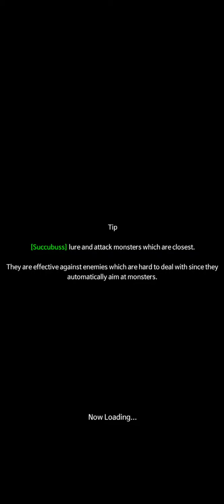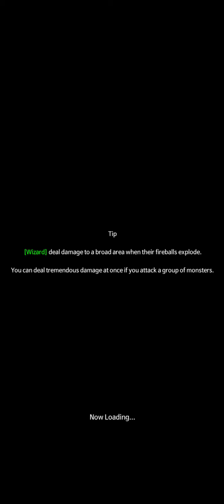บอสต้องล้มอ่ะงานงี้ wonder knights